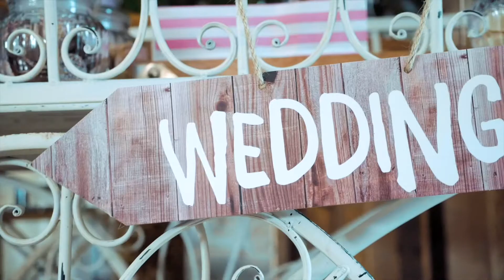Sam & Kirk | Wedding Video | Woodstock Weddings